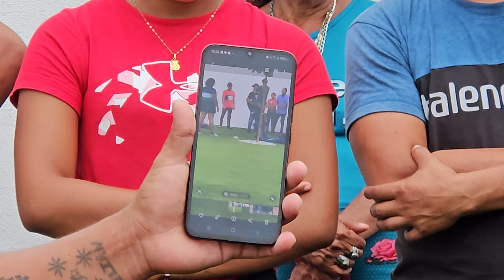URGENTE TACHA hoy si le mostró Fotos a la Mujer de MARCOS😱